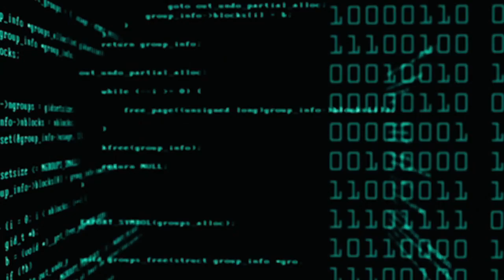Music Reaction 69: STAYC- Run2U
First time hearing STAYC! These ladies are Stars To A Young Culture! Solid mix and vocals with a very clean and lovely visual! Some real JYPE -like vibes for a fun track! Emphasis on independent lines and simple, hooky rhythms!